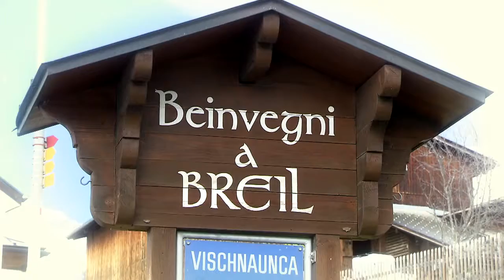Pradas Resort Brigels - Im Winter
Cordial beinvegni a Breil. Herzlich willkommen in Brigels.

Im wunderschönen, idyllischen Brigels direkt bei der Talstation der Bergbahnen befindet sich unser neues Pradas Resort. Die Sonnenstube Surselva im Kanton Graubünden bietet ein einmaliges Alpenpanorama, das zu den schönsten Gebieten der Schweiz zählt. Die umliegende Bergwelt ist der ideale Ausgangspunkt für verschiedene Winter- und Sommer-Aktivitäten. Dabei fügt sich unser stilvoll gestaltetes Resort mit urigem Charakter harmonisch in die Umgebung des Bündner Bergdorfes ein. Die modernen nach Minergie-Standard gebauten Mietwohnungen im alpinen Stil sind vollständig ausgestattet und laden zu erholsamen Ferien ein.
Unser familienfreundliches Resort umfasst 16 Ferienhäuser mit 83 komplett eingerichteten Wohnungen. Im einladenden Hauptgebäude befindet sich die Rezeption sowie das Sportgeschäft Intersport Pradas für den Verleih und Verkauf von Sportausrüstung- und -bekleidung. Zudem verfügt unser Resort über ein kleines Lebensmittelgeschäft mit Kiosk, die 500m2 "Pradas Oasa" mit Hallenbad, Whirlpool, Kinderplanschbecken sowie moderner Saunawelt Die kleinsten Gäste finden im ideenreichen Ravensburger Kids-Club unterschiedlichste Attraktionen, die Ravensburger speziell für unsere Gäste konzipiert hat.Die Schweizer Schneesportschule Brigels ist im Resort integriert und auch für die kleinen Gäste gut zu Fuss erreichbar. Das nahegelegene Dorfzentrum mit Metzgerei, Bäckerei, Käserei und weiteren Einkaufsmöglichkeiten ist nur wenige Gehminuten vom Pradas Resort entfernt.

Erleben Sie im Pradas Resort einen unvergesslichen Aufenthalt und Spass für die ganze Familie!